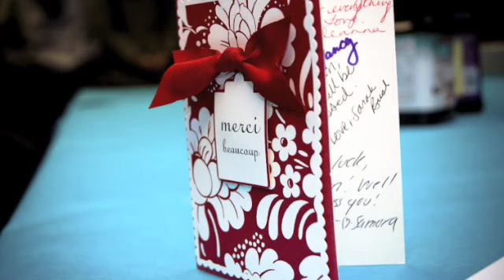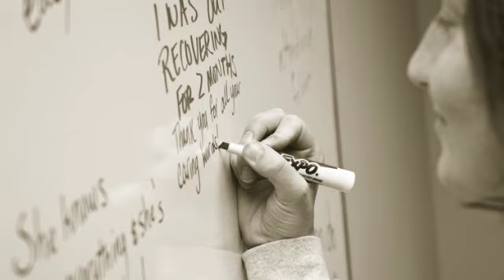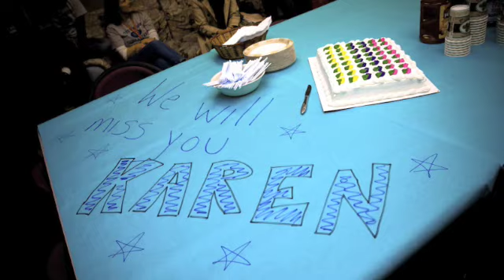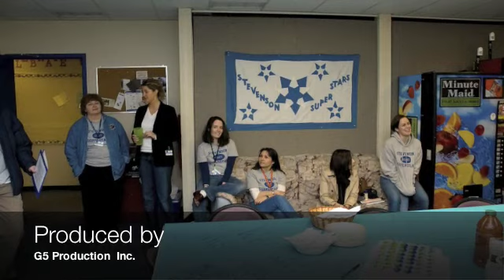Karens Movie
This movie was presented to Karen in recognition of her service to Stevenson Elementary.